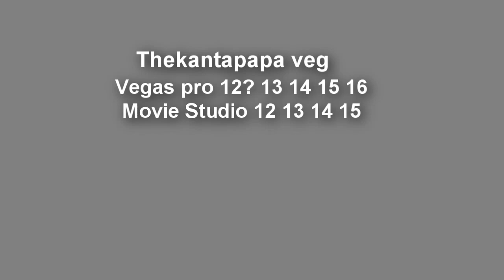Request YTPMV Super Why Theme Song Scan Thekantapapa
requested by Erin Hodgkinson